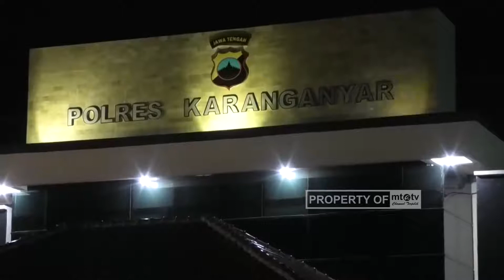Elemen Muslim Audiensi dengan Kapolres Tanggapi Maraknya Pekat di Karanganyar